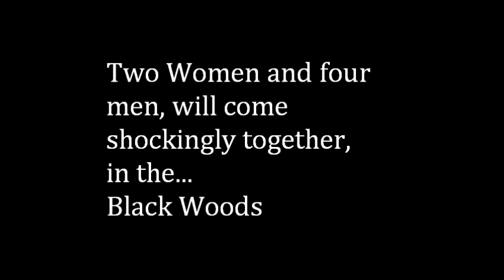Black Woods Trailer by Laura Wright LaRoche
Avid mushroom hunters and volunteers with the local Search and Rescue Department, Laura and Julie, who are in their sixties, remember that first encounter in the woods years ago.
Four young men, who are fun by nature, travel to the woods with high hopes of a hunt they won't forget.
A call to the Search and Rescue Department will bring them shockingly together in the...
Black Woods.

Excerpt:
The animal in the densely wooded area was large, fierce, and dangerous. Its eyes glowed a violent blue. It was vicious when it attacked, unmerciful with its kill. It watches and waits for the unsuspecting victims to cross its path. Then it quietly observes its prey and slowly stalks the victims.
Two young brothers were hunting, unaware of the danger which followed them. With guns in their hands they listened to the sounds of the forest. They were inexperienced hunters, as they were still young in their teen years.
Crack!
Something heavy stepped on the brittle forest floor. The boys were startled, but recovered quickly as they stood and waited for a possible deer. From the deeply woods area, their prey exposed its self, and the young brothers complexions went pale. The blue gaze they found themselves staring into frightened the young men. Then it released a deafening "growl" which made their blood run cold. They raised their guns to aim and squeezed the triggers with their sweaty fingers.
BAM!
 Both bullets hit their mark, penetrating the animal's large frame. The creature twisted its grotesque body, and using its long hind legs, leapt back into the woods, blood pouring from the fresh wounds in its chest.